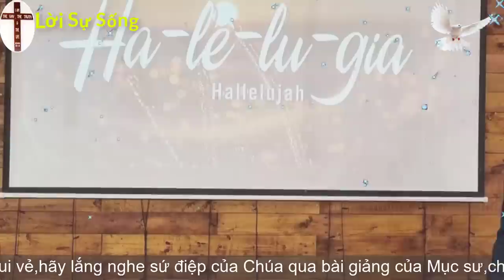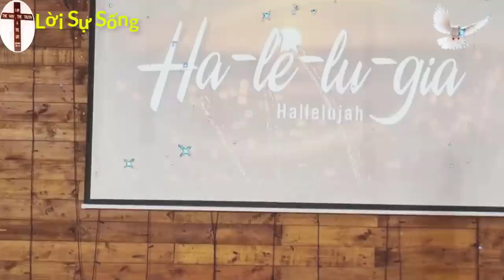Mục Sư Trương Quý | hãy tỉnh thức thời kỳ sau rốt | Hội Thánh Nhà Muôn Dân